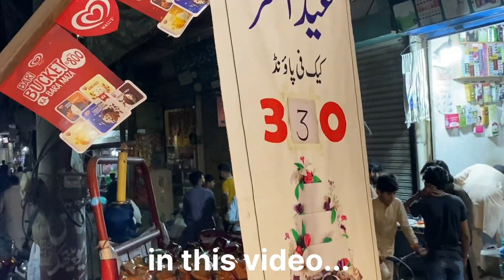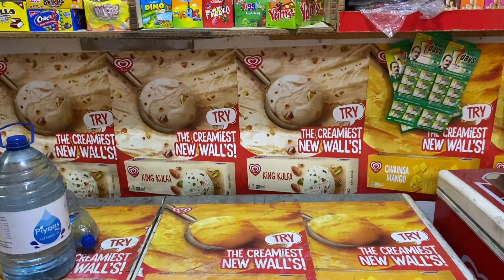chand raat vlog | chand raat per fan sa meetup | chaand raat Mubarak Mithu Badsha Family 🥰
channel link @Mithubadsha786
ignore tags !
Wait for My next video.
Take care 😍
Allah Hafiz.